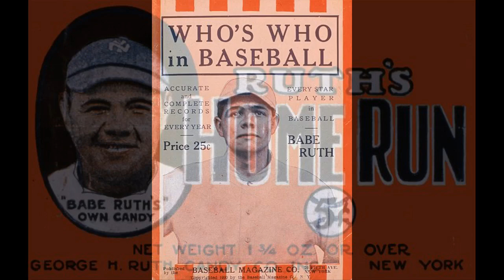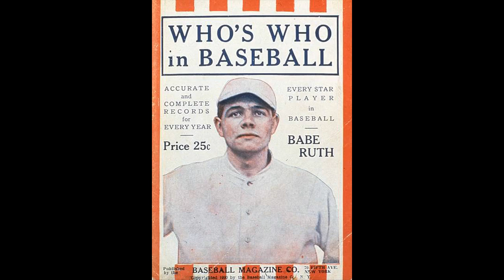Babe Ruth - The Sultan of Swat, The Great Bambino, The Colossus of Clout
Welcome to "The Greats of MLB," the ultimate destination for fans of the most iconic players in the history of baseball. From Babe Ruth to Hank Aaron, Willie Mays to Derek Jeter, we celebrate the careers and legacies of the game's most unforgettable stars. Our channel brings you in-depth interviews, rare footage, and expert analysis of the greatest moments in MLB history. Whether you're a die-hard fan or just discovering the sport, "The Greats of MLB" has something for everyone.